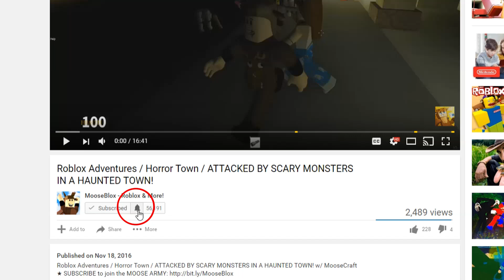CALL OF DUTY ZOMBIES IN ROBLOX! (Roblox COD ZOMBIES)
CALL OF DUTY ZOMBIES IN ROBLOX! (Roblox COD ZOMBIES) w/ MooseCraft

Musical.ly ➽ @MooseCraftLife